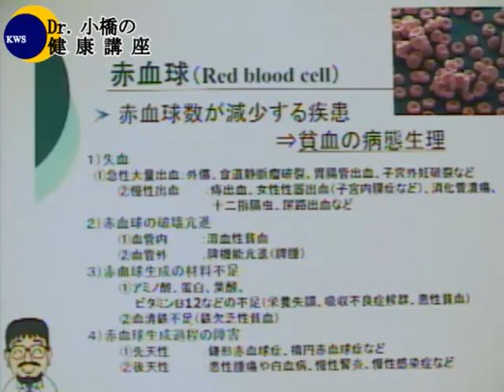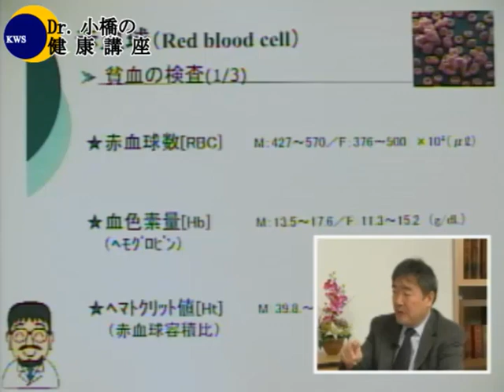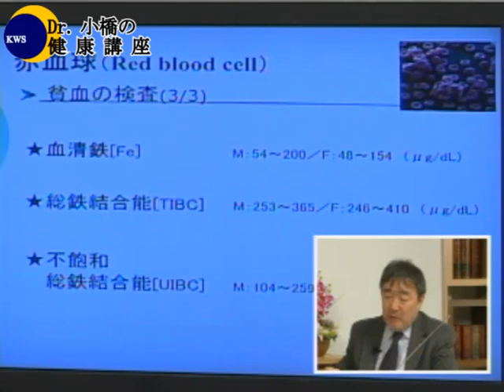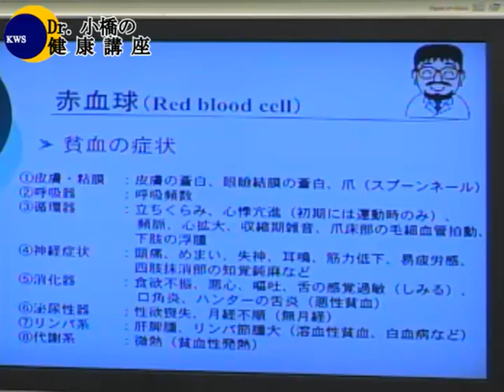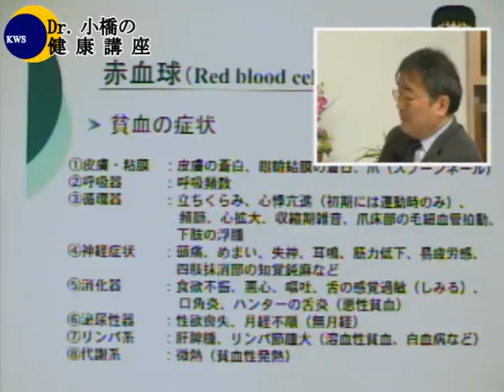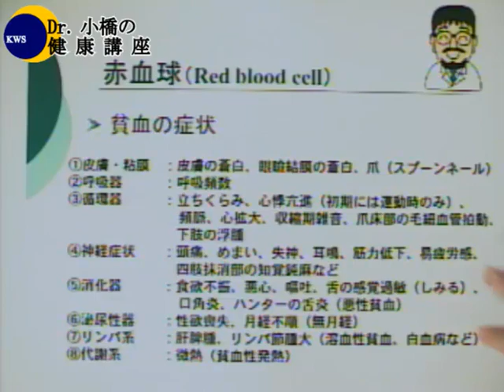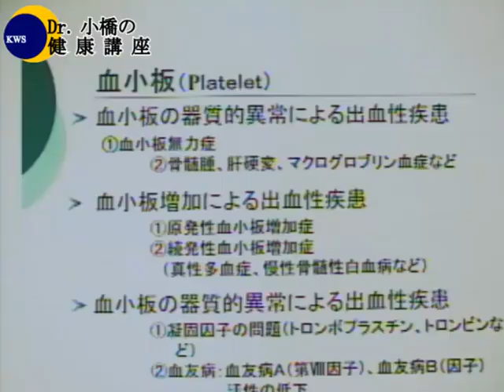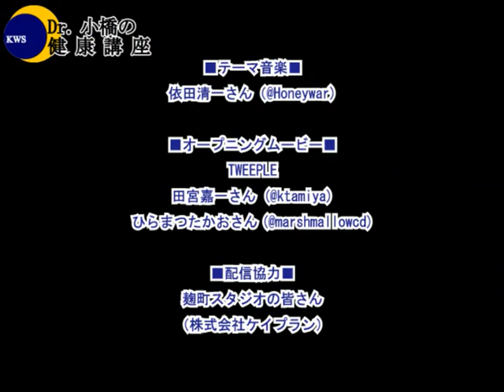Dr.小橋の健康講座 #05 2011年2月10日放送 血液について Part2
Dr.小橋の健康講座　血液について Part2
【出演】小橋隆一郎先生、石田美潮さん